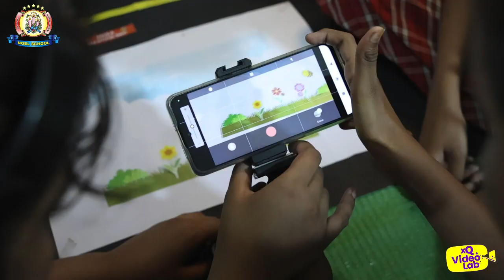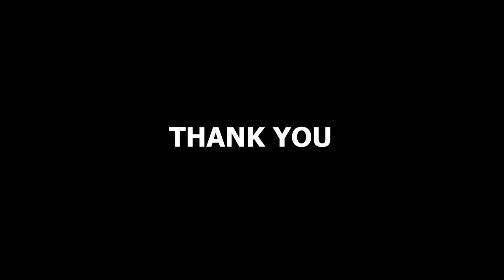xQ Video Lab at Noel School, Akola (CBSE School)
A quick glance at the xQ Video Lab implementation at Noel School, Akola in the Session 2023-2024. xQ Video lab helped the students to prepare Art Integrated projects through video creation. The process is enjoyed by the students as this has helped students to be creative and has boosted their personality development through speaking and presentation skills.